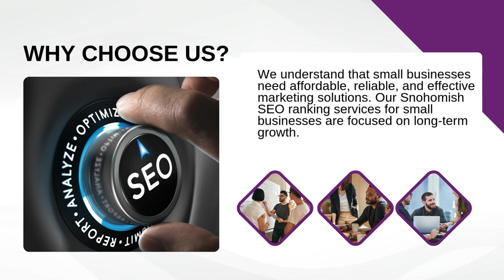Snohomish SEO Marketing Services for Small Businesses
At Who Is Your Webguy, we are dedicated to empowering small businesses in Snohomish to succeed online through our specialized Snohomish SEO marketing services for small businesses. Establishing a strong online presence is essential for success in today's digital landscape. However, merely having a website is insufficient. Potential customers may never discover you if your business struggles to rank well on search engines like Google. That’s where our expertise comes into play. We offer tailored Snohomish SEO marketing services for small businesses, ensuring that you not only increase visibility but also attract the customers you deserve.

Why SEO Matters for Your Small Business
As a local business owner, you want to connect with customers in your community. However, with competition growing every day, making sure your business stands out online can be tough. Effective SEO services for local businesses Snohomish are essential for increasing visibility and bringing in more qualified leads. When customers search for services or products that you offer, you want your business to appear on the first page of search results. Otherwise, they might end up choosing your competitors.

Our Snohomish SEO marketing services for small businesses are tailored to the unique needs of local businesses, ensuring that you can compete with larger companies and establish a strong presence in your local area. We know how to optimize your website for the right keywords and content to ensure that potential customers can find you easily.

What Makes Our SEO Services Different?
At Who Is Your Webguy, we don’t just offer generic SEO solutions. We focus on Snohomish SEO ranking services for small businesses that deliver real, measurable results. Our team understands the specific challenges that small businesses face, and we’ve developed strategies that work within your budget while delivering maximum impact.

We start by conducting a thorough analysis of your website to identify areas that need improvement. This includes reviewing your site’s structure, content, and overall usability. Then, we implement targeted keyword strategies, like focusing on the most relevant terms for your business, such as Effective SEO services for local businesses Snohomish, to ensure that your business ranks for the terms that matter most.

Local SEO Is Our Specialty
One of the key aspects of what we do is focusing on local SEO. This means optimizing your website not just for general searches, but for local search terms that potential customers in Snohomish are using to find businesses like yours. Whether you run a restaurant, retail store, or provide professional services, our Snohomish SEO marketing services for small businesses are designed to help you reach customers who are searching for businesses in their local area.

This is a crucial part of our strategy to help your business climb the search rankings in Snohomish.

We understand that small businesses need affordable, reliable, and effective marketing solutions. Our Snohomish SEO ranking services for small businesses are focused on long-term growth. We don’t believe in quick fixes or shortcuts. Instead, we provide sustainable strategies that help your business grow organically over time.

If you’re ready to improve your online presence and attract more local customers, we’re here to help. Let us show you how our Snohomish SEO marketing services for small businesses can transform your business and drive real results.